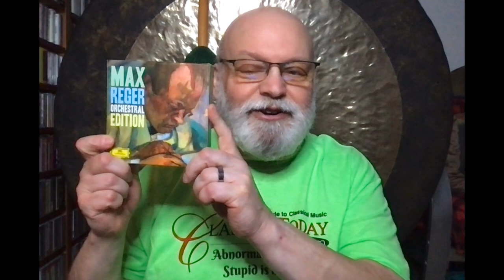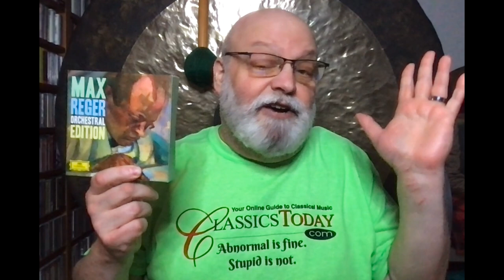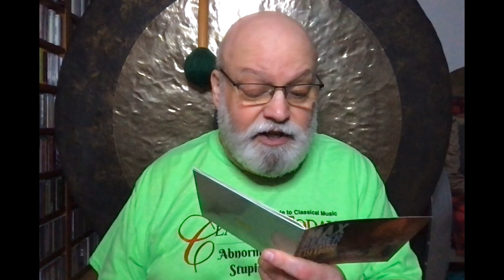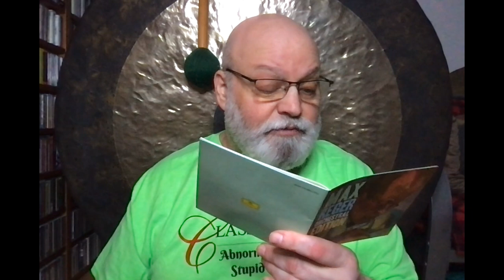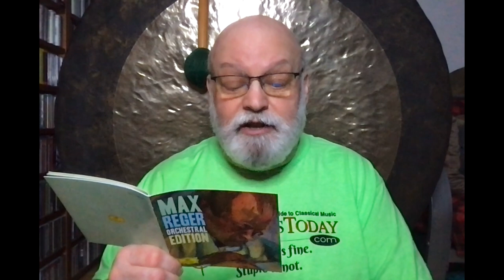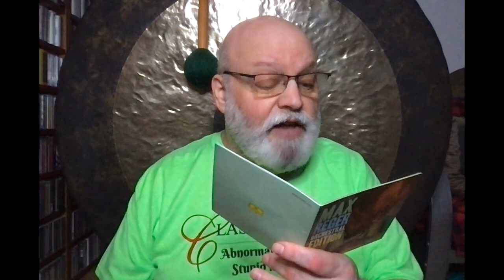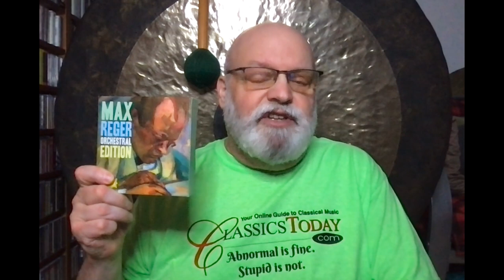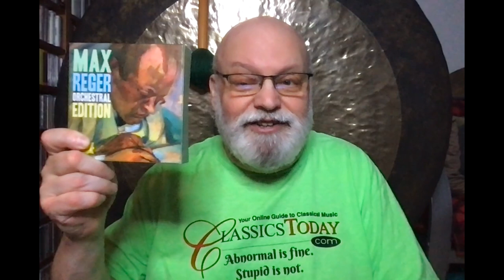Review: DG's Max Reger Orchestral Edition--More Notes Than You Ever Thought Possible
This 12-CD set is a reissue of recordings originally made by Koch, just like DG's "Unknown Strauss." The performances are all good, sometimes better than that. The same hold true of most of the music. Reger's orchestral works don't always show him at his best, but when they do, they're pretty special.